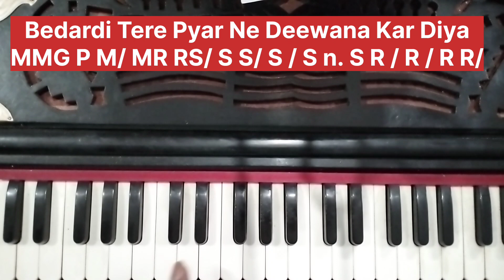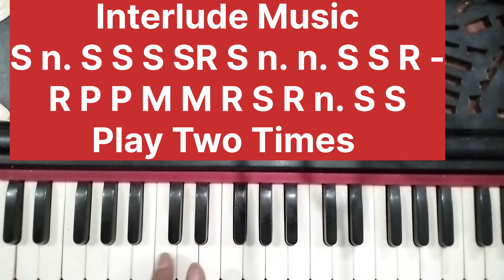#2047 | BEDARDI TERE PYAR NE DEEWANA KAR DIYA बेदर्दी तेरे प्यार ने दीवाना कर दिया | Tutorial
BEDARDI TERE PYAR NE DEEWANA KAR DIYA  बेदर्दी तेरे प्यार ने दीवाना कर दिया | Harmonium Tutorial